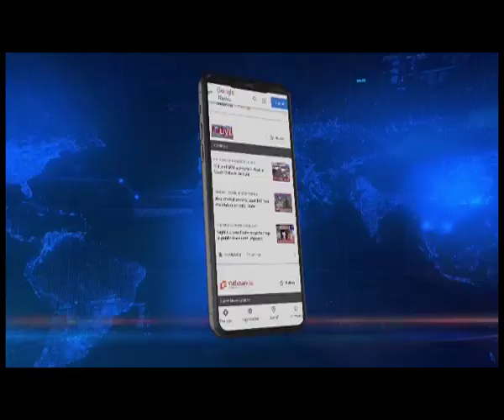APPSC officer Tumi Gangkak laid to rest